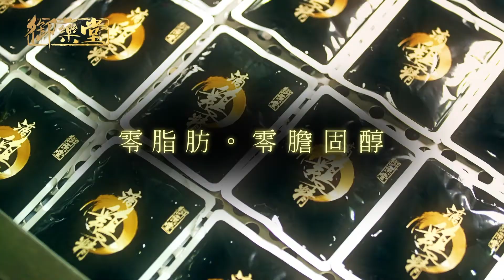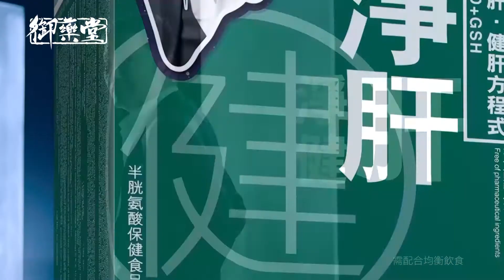Royal Medic Brand video